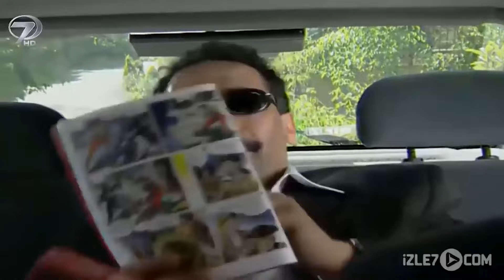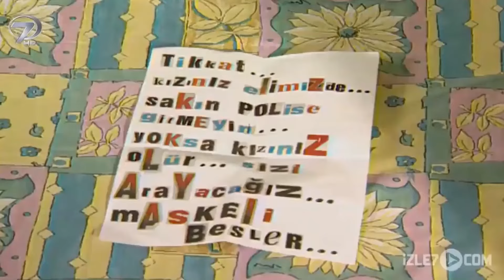KÖROĞLU VE TORUNU - Tek Parça Türk Filmi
KÖROĞLU VE TORUNU - Türk Filmi

Film Özeti:
Köroğlu’nun torunu olduğunu iddia eden dede ile torununun kötülerle amansız mücadelesi. Eski futbolcu Necmi’nin kaçırılan kızı nerde? Torun ve Torunu filminin ilk bölümü sizlerle...